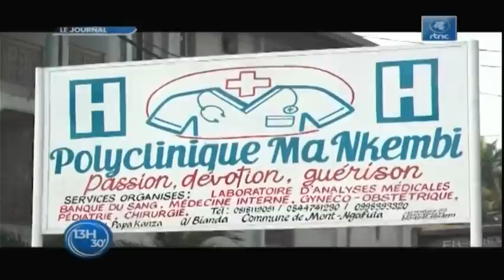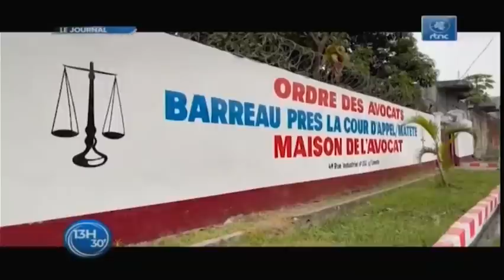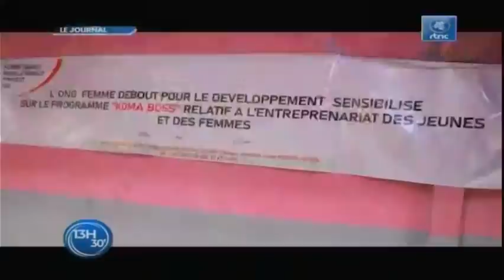🔴RDC : SUIVEZ LE GRAND JOURNAL DE CE JEUDI LE 28.07.2022 RTNC EDITION 13H30